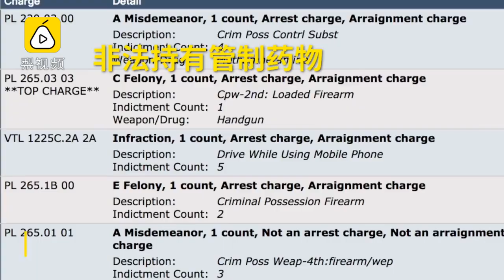周立波律师：证据不足，拟申请撤案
周立波案涉嫌持枪藏毒案再次在纽约长岛开庭，夫妇俩穿情侣装出现。律师称检方证据不足，拟申请撤销起诉。周立波妻子也表示“非常有信心”。